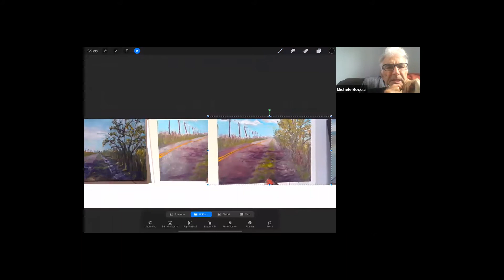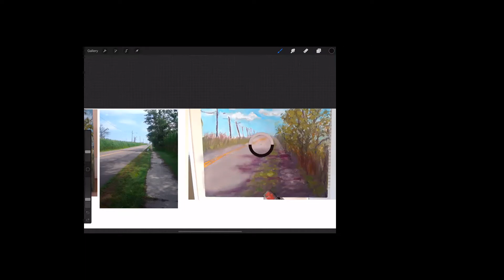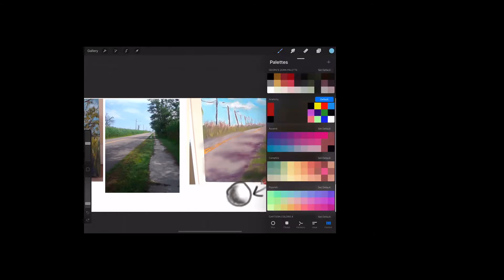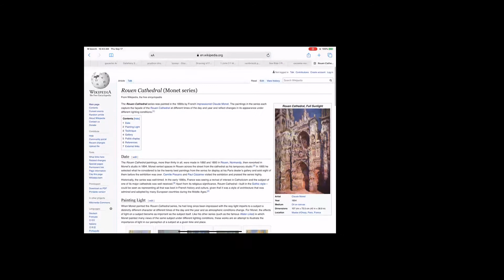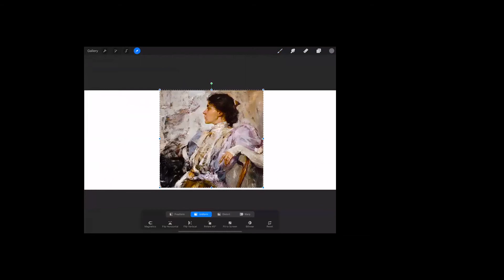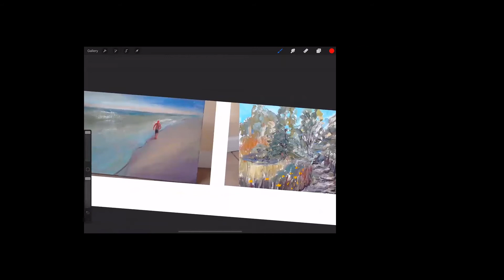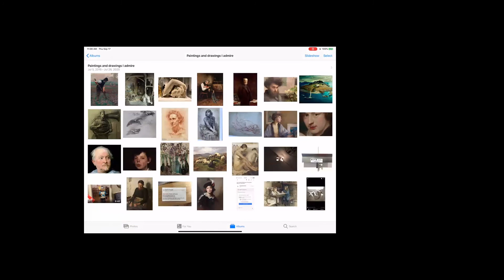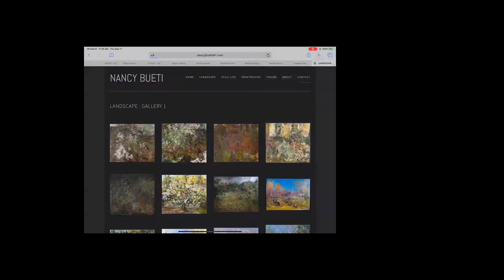Lewis, 9 17